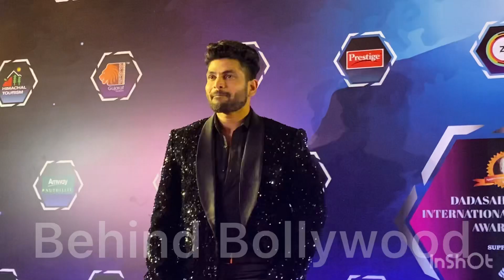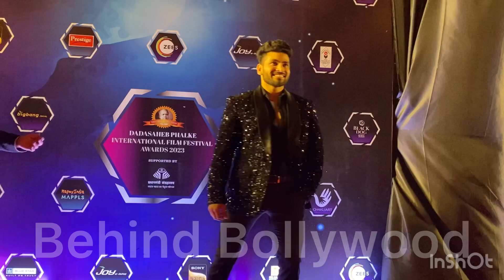shivthakare arrive at DADASAHEB PHALKE INTERNATIONAL FILM FESTIVAL AWARD 2023